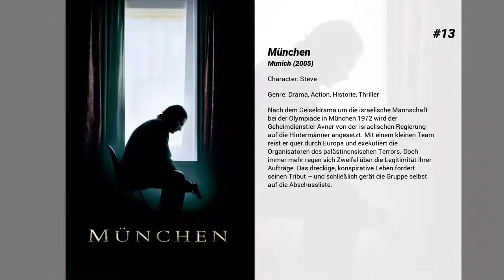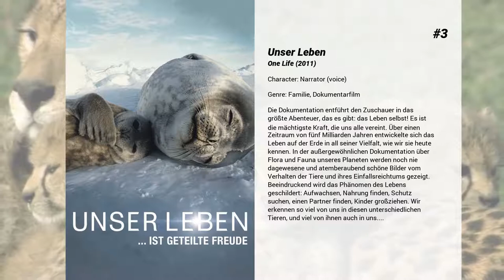Die besten Daniel Craig Filme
Liste über Die besten Daniel Craig Filme

15. Layer Cake
Ein namenloser Kokaindealer aus London hat die Nase voll vom Drogengeschäft und plant seinen Ausstieg, um mit seinen Ersparnissen in die Immobilienbranche einzusteigen. Sein langjähriger Boss Jimmy Price will allerdings, dass er noch zwei Aufträge für ihn ausführt, bevor er sich aus dem Geschäft zurückzieht. Der eine Auftrag führt ihn in die verhasste Junkieszene der Stadt, wo er die Tochter des Zeitungsverlegers Edward Temple auffinden soll, die von zu Hause ausgerissen ist. Der andere Auftrag führt ihn mit dem cholerischen Gangster Duke zusammen, für den er eine große Menge von Ecstasy-Pillen verkaufen soll. Duke hat die Drogen allerdings einer Gruppe von kriminellen Serben gestohlen, die den brutalen Killer Dragan auf den Zwischenhändler ansetzen, um wieder in den Besitz ihrer Drogen zu gelangen...

14. Fateless - Roman eines Schicksallosen
Budapest 1944: Die jüdische Bevölkerung hofft auf ein baldiges Ende von Verfolgung und Krieg. Der 14-jährige György Köves muss den schmerzhaften Abschied seines Vaters ins „Arbeitslager", die eigene Brandmarkung und die seiner Freunde durch den Judenstern erleben. Er kommt in die Konzentrationslager Auschwitz, Buchenwald und Zeitz deportiert. György beobachtet und erlebt Leid, Demütigung, Solidarität, Angst und Gleichgültigkeit und „…dort bei den Schornsteinen gab es in den Pausen zwischen den Qualen etwas, das dem Glück ähnlich war".

13. München
Nach dem Geiseldrama um die israelische Mannschaft bei der Olympiade in München 1972 wird der Geheimdienstler Avner von der israelischen Regierung auf die Hintermänner angesetzt. Mit einem kleinen Team reist er quer durch Europa und exekutiert die Organisatoren des palästinensischen Terrors. Doch immer mehr regen sich Zweifel über die Legitimität ihrer Aufträge. Das dreckige, konspirative Leben fordert seinen Tribut – und schließlich gerät die Gruppe selbst auf die Abschussliste.

12. Skyfall
Auf der Jagd nach einer Liste von Undercoveragenten, die mit diesem Dokument enttarnt und in den sicheren Tod geschickt werden könnten, stürzt James Bond, von einer Kugel getroffen, in eine tiefe Schlucht. Von Freund und Feind für tot gehalten, hält sich 007 versteckt, bis ihn ein Bombenanschlag auf seinen Geheimdienst zum Handeln zwingt. So kehrt Bond zum MI6 zurück, kämpft gegen einen unbekannten Gegner, der nur ein Ziel kennt: Dem britischen Geheimdienst empfindlich zu schaden und dessen Chefin M zu töten.

11. Elizabeth
Im unruhigen Fahrwasser des späten 16. Jahrhunderts sieht sich Elizabeth der größten Herausforderung ihres königlichen Lebens gegenüber. Intrigen am Hof bedrohen ihren Thron genauso wie die Kriegserklärung durch den spanischen König Philip II, der das protestantische England mit seiner gigantischen Armada für den katholischen Glauben zurückerobern will. Geprüft auch durch ihre Gefühle für den jungen Seefahrer Sir Walter Raleigh zieht Elizabeth in den Krieg gegen Spanien, während ihr wichtigster Berater Sir Francis Walsingham eine mörderische Verschwörung aufdeckt und damit unwissentlich England an den Rand des Untergangs bringt.

10. Everything or Nothing

9. Verblendung
Gerade hat Mikael Blomkvist, Aushängeschild des Enthüllungsmagazins Millennium, eine bittere juristische Niederlage erlitten. So nimmt er das lukrative Angebot eines schwedischen Industriellen an, den Fall von dessen seit 40 Jahren spurlos verschwundener Großnichte zu klären. Die Ermittlungen führen den Journalisten ins vergiftete Herz einer Großfamilie, aber auch an die Seite der smarten Punk-Hackerin Lisbeth Salander, die nach traumatischen Erfahrungen rotzig und abweisend wirkt, aber mit Blomkvist ein schlagkräftiges Team bildet.

8. Road to Perdition
Michael Sullivan arbeitet als Killer für den Mafia-Boss Rooney. Nachdem sein älterer Sohn zufällig Zeuge eines Mordes wird, an dem er beteiligt ist, gerät alles außer Kontrolle. Seine Frau und sein jüngerer Sohn werden ermordet und er findet sich, verfolgt von der Mafia und Rachepläne schmiedend, mit seinem Sohn auf der Flucht wieder.

7. Star Wars: Das Erwachen der Macht
Über 30 Jahre sind vergangen, seitdem die Rebellen den zweiten Todesstern über Endor zerstört und damit die entscheidende Schlacht gegen die finsteren Mächte des Imperiums gewonnen haben. Doch aus der Asche des Bösen ist die Erste Ordnung empor gestiegen und hat die Herrschaft wieder an sich gerissen. Während Supreme Leader Snoke die Zügel im Hintergrund in den Händen hält, schickt er den Lichtschwert schwingenden Kylo Ren ins Feld, um...